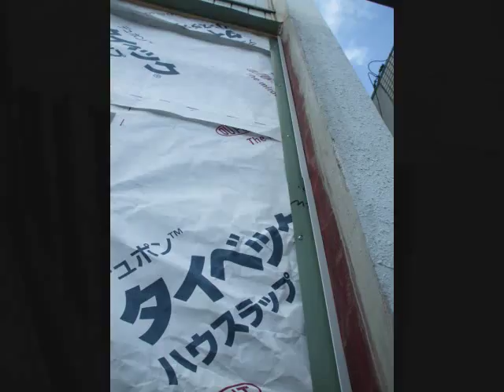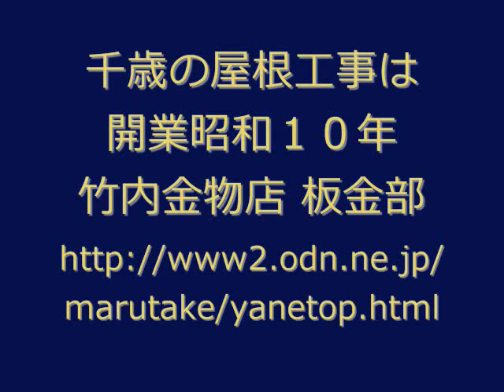金属外壁 F型スパン 角スパン貼り 2011.10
店舗の外壁に金属外壁の平スパンと角スパンを貼りました。
スパンは、外壁の他に、工場の天井などにも使います。
最近角スパンを住宅の外壁全面に貼るのが流行ってます。
ガルバリューム鋼板の焼き付け塗装で長持ちいちします。